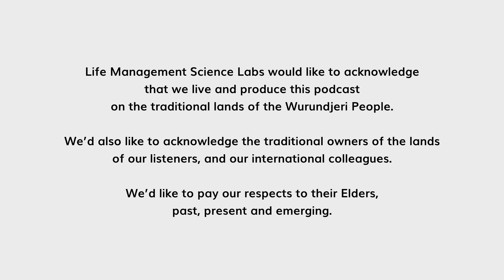Steven Hickman: How Self-Compassion Builds Resilience | Bouncing Back #4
Self-compassion is a moment where we recognize our suffering, whilst still managing to give ourselves the kindness and positivity that will help us to relieve our suffering. Although self-compassion looks like a simple action, in fact, most of us would likely face challenges while practicing self-compassion.

In this episode of Bouncing Back: The Personal Resilience Science Insights Podcast, host Tia Harmer is joined by Steven Hickman, the Executive Director of the non-profit Center for Mindful Self-Compassion. He is a Certified Mindful Self-Compassion teacher and trainer, and a Clinical Psychologist by training. Steven and his colleague, Michelle Becker, co-developed the Mindful Self-Compassion Teacher Training program (both in-person and live online versions) and have directly participated in the training of over 1000 MSC teachers around the world. He has had the privilege of teaching the MSC program many times around the globe and is also a Certified teacher and trainer of Mindfulness-Based Stress Reduction (MBSR).

The conversation is started by getting to know Steven through his favorite historical fiction book. Then we will go to the meat of the discussion on how he practices self-compassion day-to-day. He also shares how he combined the three components of self-compassion (mindfulness, common humanity, and self-kindness) when reacting to one particular problem.

Produced by the Personal Resilience Science Labs, a division of LMSL, the Life Management Science Labs.

for additional information about Personal Resilience Science Labs.

Timestamps
00:00 Start
01:12 Guest Intro
03:56 Have you met Steven Hickman
11:13 Definition of mindful self-compassion
14:39 Why is resilience important
19:49 Role of mindfulness in personal resilience
25:26 Different between self-love and self-compassion
29:55 "How mindfulness and self-compassion inform our coping
mechanisms?"
36:44 Examples of mindful self-compassion practice
41:00 "No need in trying when practicing
mindful self-compassion"
44:49 Phenomena backdraft
50:45 Practice and habbit
01:03:36 Challenge
01:07:24 How often practicing mindful self-compassion
01:20:56 Open mic
01:27:07 Question from audience